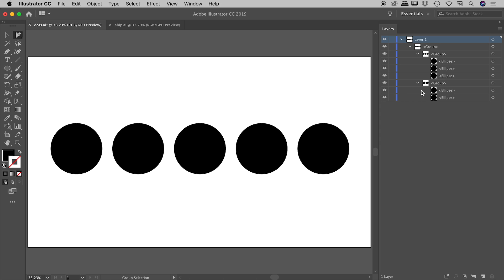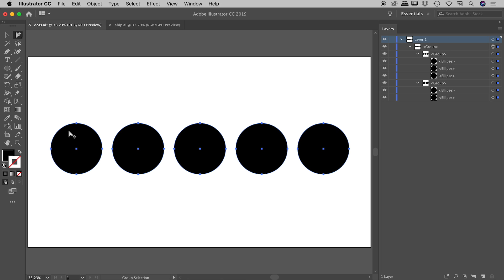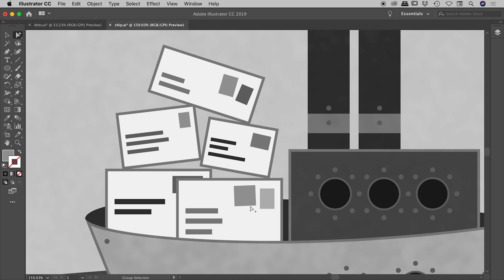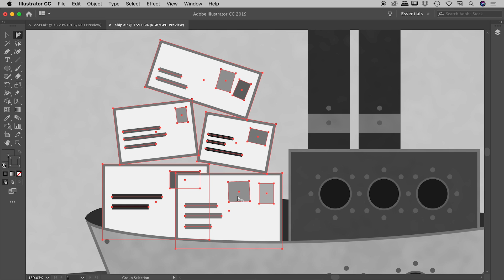Group Selection Tool in Illustrator for powerful and rapid selections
When selecting an element contained within a group with the Direct Selection Tool, that element is selected. However, further clicking will not do anything else. Clicking on an element within a group with the Group Selection Tool will also select that element. However, clicking a second time will select the group in which that element is contained. Further clicks will progressively select groups further up the nested hierarchy chain.